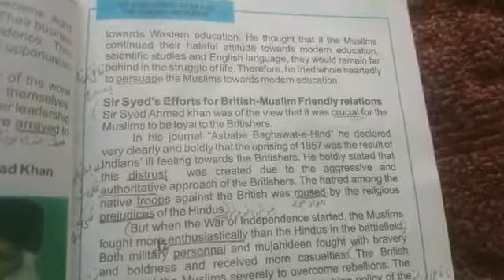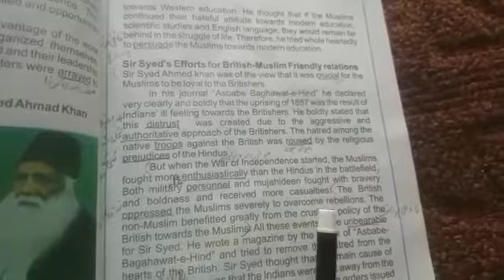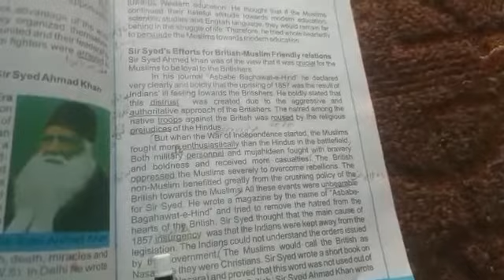Class Eight History Chapter 2 part 3